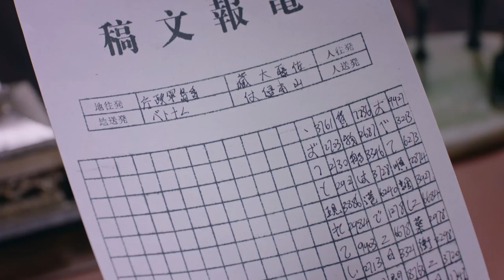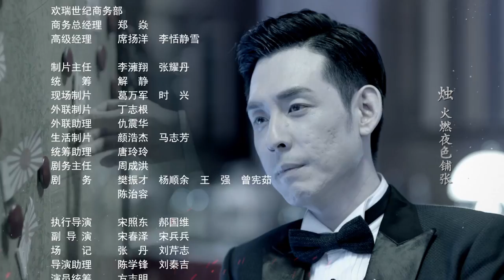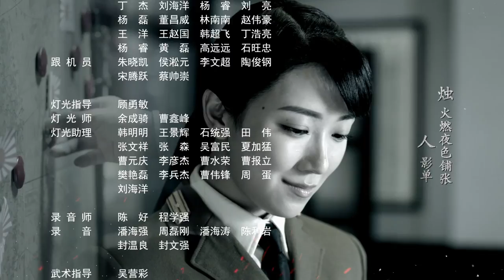【English Sub】秋蝉 13 | Autumn Cicada 13 （主演：任嘉伦、李曼、张涵予、李小冉、王劲松、韩栋、刘欢、何杜娟、菅纫姿）-未删减版-